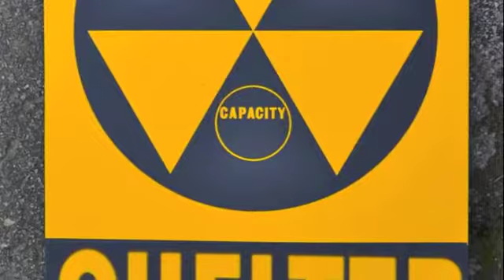THIS FRIDAY SEPT 20 ADAM RIOS + MARK FRANCIS VENUS7 LIVE IN ARTS GARAGE PHILLY !!!!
Friday sept 20th Global Influences Music & Events The Arts Garage are proudly presents :

" SHELTER NYC MEETS DIVA OF THE DEEP PHILADELPHIA"

We are so excited for this event ! 2 of our Favorite Djs from a world renowned party "SHELTER" NYC - Adam Rios & Mark Francis Who work along side with the maestro Timmy Regisford They will be playing and bringing Shelter's flavor to you LIVE ! right here in Philadelphia PLEASE COME OUT AND SUPPORT !!!

** Reinforcement of light and sound in Full Effect !***
For your full experience !
*** This event will be sold out ! Please get there early !

DJS ...

STAY TUNE FOR THE RETURN OF !
*** the maestro Timmy Regisford
PHILLY'S EVENT

DATE TBA